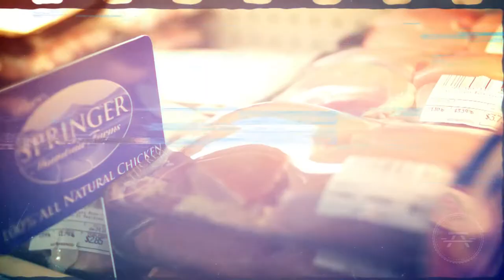My60Seconds: "We offer you this challenge..."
My60Seconds is a web show that tells the story of twin brothers Ryan & Zach Cook as they prep for their first body building competition.
Following the same process of pain, sacrifice, dedication, failure and success that comes with any goal the we set in life through the lens of the grueling, no compromise world of competition fitness!
For all those who have prepped - are prepping or are about to begin again - for those who have what it takes to make it to the stage for My60Seconds

Extreme Fitness Media is a turnkey media solutions company for the fitness industry. Including: Video Production, Photo Shoots, Web Sites, Logos, Branding and much more.